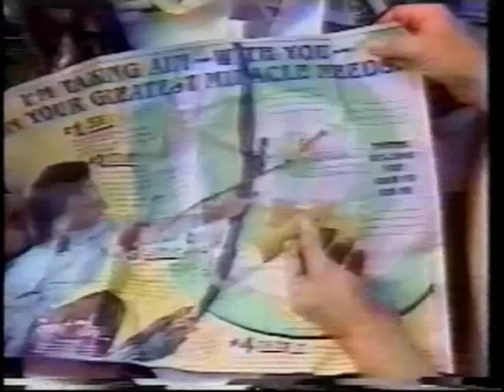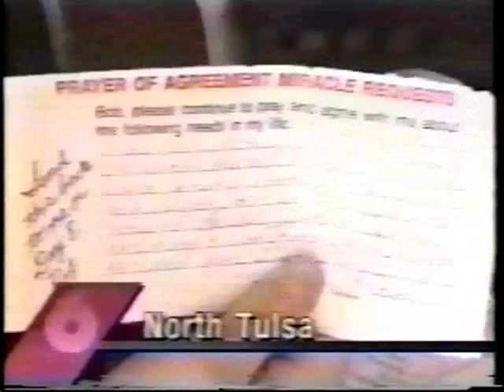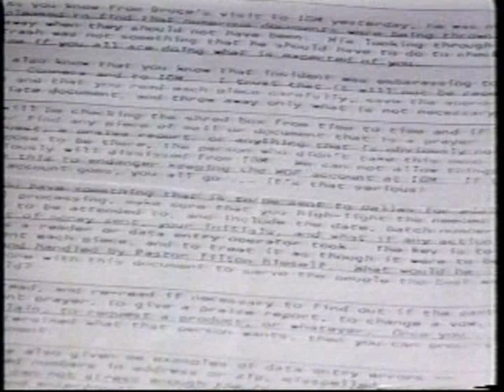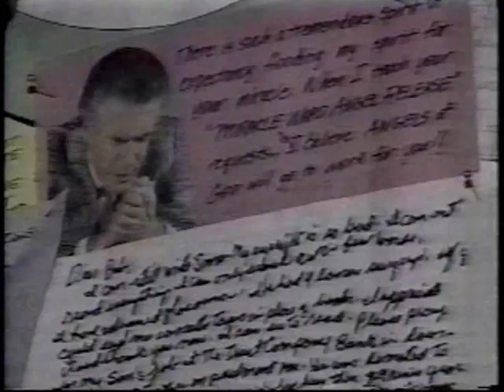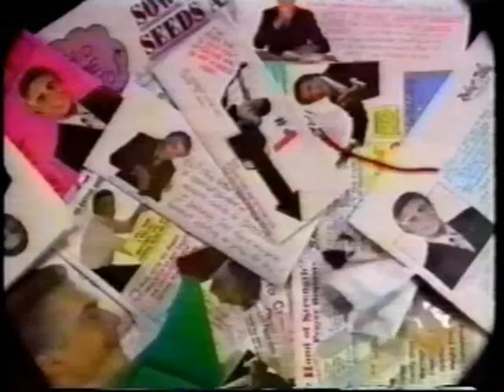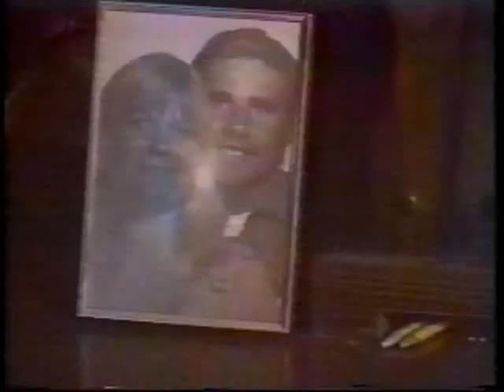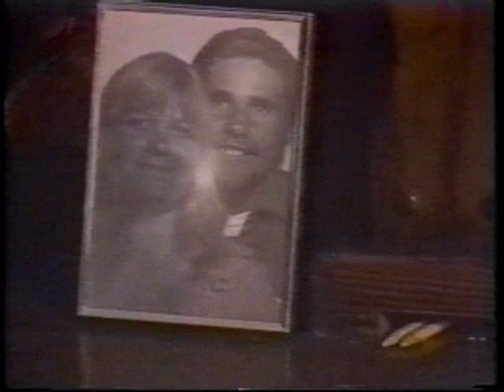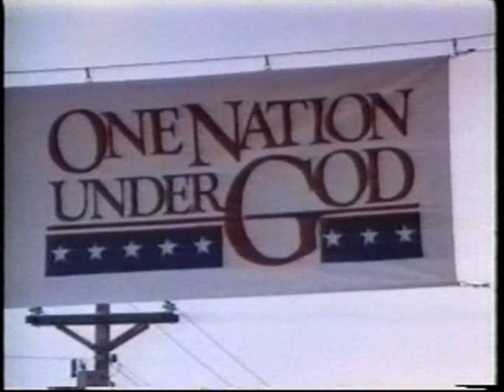TV Preacher Robert Tilton's Gospel of Greed (part 3 of 11)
Ok, let's admit it. We all miss him. Sure, there's Jan & Paul Crouch and even Pray TV's "hair apparent", Pastor Benny Hinn but nobody, nobody, nobody can hold a collection plate up to "Brother Bob" Tilton. You know it. we know it. And most of all, he knows it.